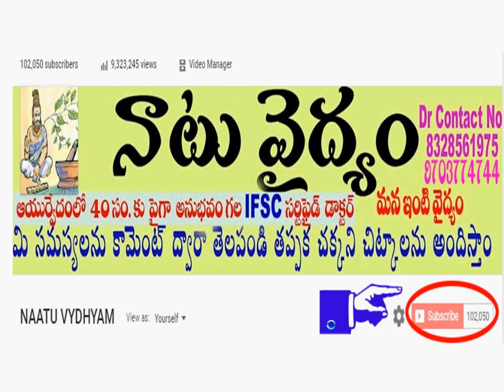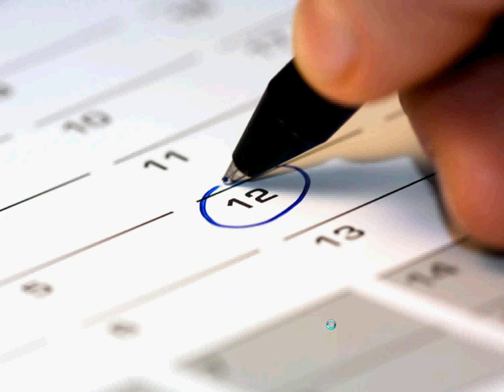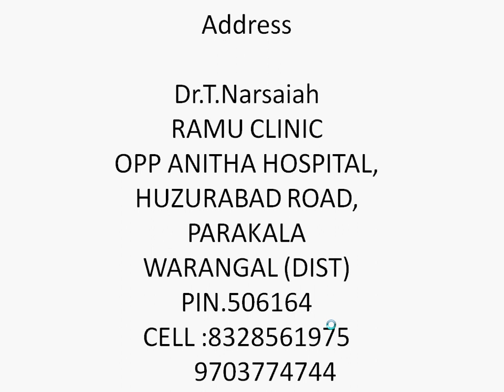ర తి ఇలా చేస్తే ఎన్ని నష్టాలో తెలుసా(కామ సుత్రాలోని ముఖ్యమైన అంశాలు)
Address

Dr.T.Narsaiah
RAMU CLINIC
OPP ANITHA HOSPITAL,
HUZURABAD ROAD,
PARAKALA
WARANGAL (DIST)
PIN.506164